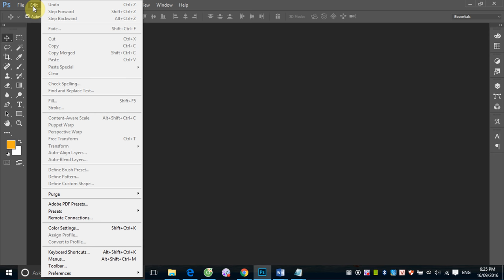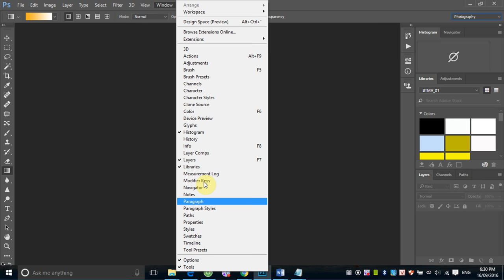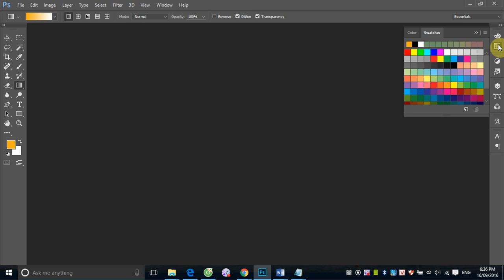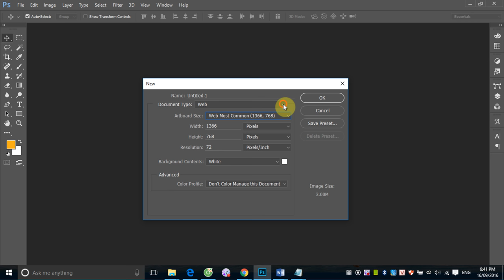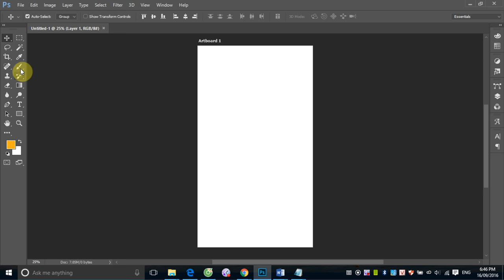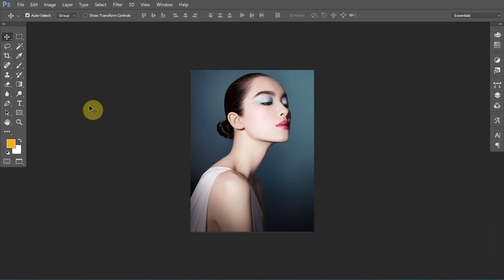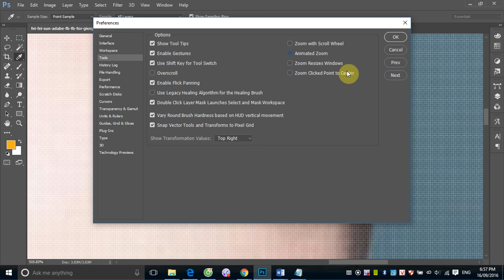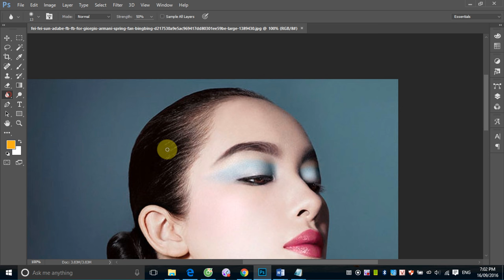Học Photoshop: Buổi 1_1 Giới thiệu Photoshop - Môi trường làm việc - Thu phóng